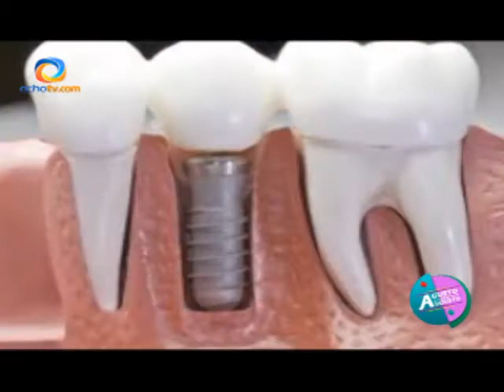9 SEPTIEMBRE parte 3